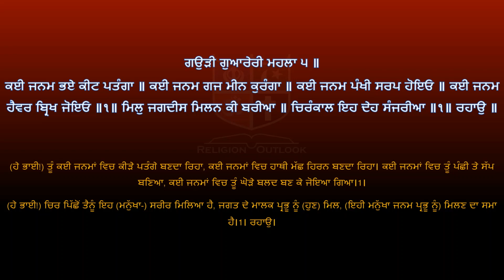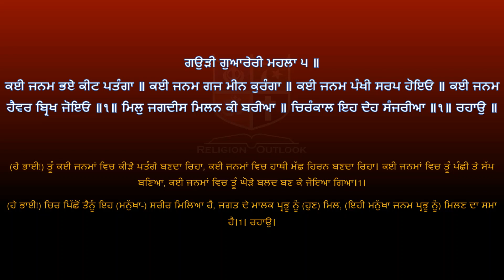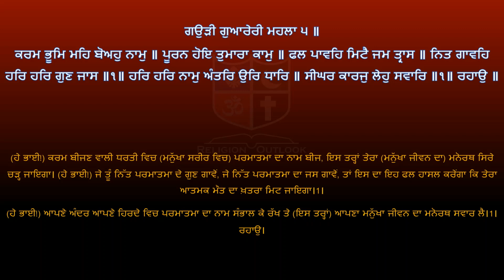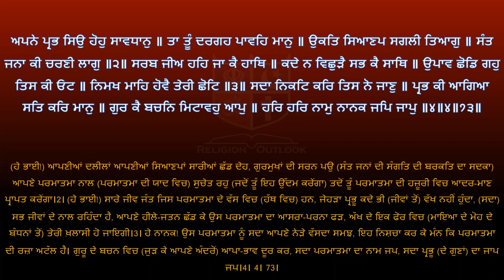Shri Guru Granth Sahib G Punjabi Explanation Page 176 || Raag Gauri - Gurbani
ਸ਼੍ਰੀ ਗੁਰੂ ਗ੍ਰੰਥ ਸਾਹਿਬ ਜੀ ਦੀ ਸਰਲ ਪੰਜਾਬੀ ਵਿੱਚ ਵਿਆਖਿਆ - ਅੰਗ 176 ||  ਰਾਗੁ ਗਉੜੀ -  ਗੁਰਬਾਣੀ ||